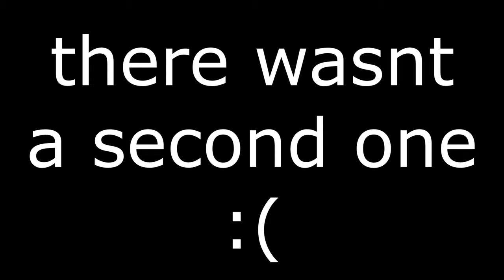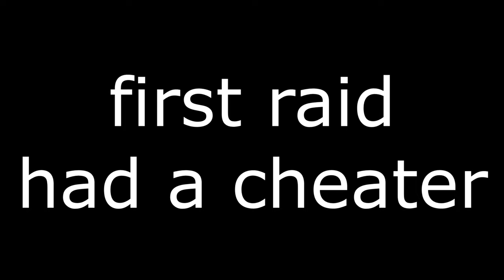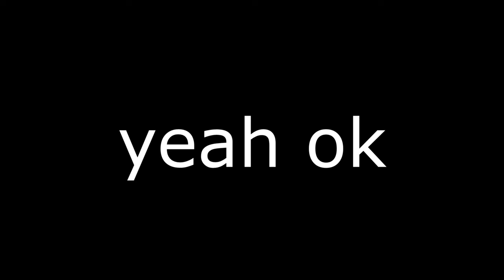Absolute Giga Chad helps noob Tarkov Voice Actor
Yes I'm still bad at the game.

XLR Cables
USB Cable